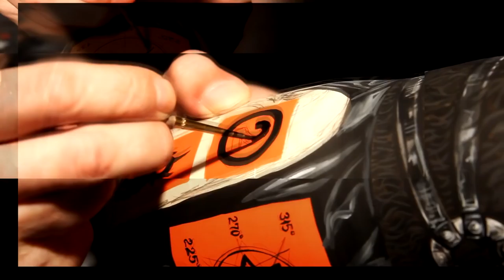Портреты на матрешках Slipknot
Портреты на матрёшках, ручная работа, на заказ, художник Юрий Громов, Москва.